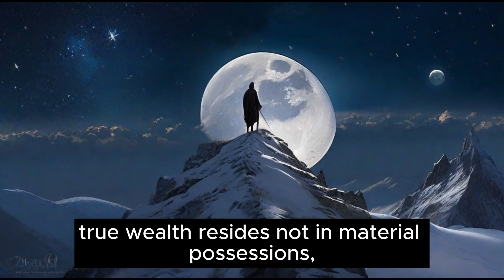MOON'S SECRET FOR THE THIEF - |a beautiful motivational story|motivational story in English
"Embark on Amar's inspiring journey, where the moon's enchanting guidance leads him from the shadows of thievery to the brilliance of selflessness.

Unveil the timeless lesson within 'Moon's Secret for the Thief' that amidst life's darkest moments, the glow of compassion and inner transformation can guide us towards enduring fulfillment and profound redemption."